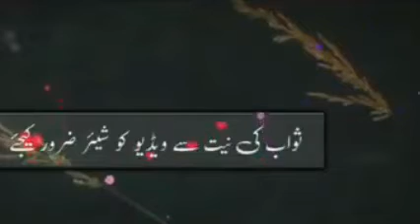Izzat Krna Seekho || A message of muslim || Molana hafeez ul rehman